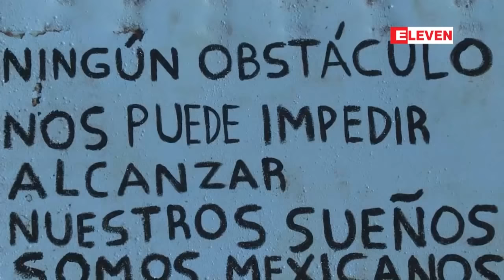ႏုိ၀င္ဘာလ ၂၀ ရက္ ေန႔လယ္ပုိင္း သတင္းအစီအစဥ္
■ ဖားကန္႔ေဒသတြင္ ဥရုျမစ္အတြင္း ေျမစာမ်ား စြန္႔ပစ္ေနမႈအေပၚ ေရစီးေရလာ ျပန္လည္ေကာင္းမြန္လာရန္ ကုဗေပသန္းေပါင္း ၁၁ သန္းေက်ာ္ ရွင္းလင္းရန္ ပညာရွင္မ်ား အၾကံျပဳထားဟုဆုိ

■ လက္ပံေတာင္းေၾကးနီစီမံကိန္းေဒသကို စစ္ေဆးရာတြင္ အမႈန္အမႊားမ်ား သတ္မွတ္ထားသည္ထက္ ပိုမ်ားေနၿပီး အက္စစ္ဖ်န္းရာတြင္လည္း ခြင့္ျပဳထားသည့္စနစ္အတိုင္း ျပဳလုပ္ျခင္း မရွိသည္ကို ေတြ႕ရွိခဲ့ဟုဆို

■ ယမန္ႏွစ္က ေျမာက္ကိုရီးယားမွ ဘက္ေျပာင္းခဲ့ေသာ စစ္သားမွာ ဗုိလ္ခ်ဳပ္တစ္ဦး၏ သားျဖစ္ေန

■ အေမရိကန္ႏွင့္ မကၠဆီကိုနယ္စပ္ တစ္ေလွ်ာက္ မုိင္ႏွင့္ခ်ီရွည္လ်ားေသာ ၿခံစည္းရုိးမ်ားကို အေမရိကန္စစ္သားမ်ား တည္ေဆာက္ေန

စတဲ့ ျပည္တြင္းနဲ႔ ႏုိင္ငံတကာသတင္းေတြကို တင္ဆက္ေပးထားပါတယ္။